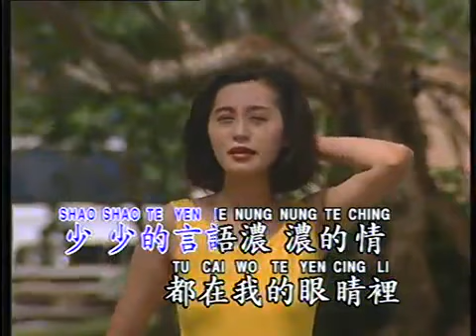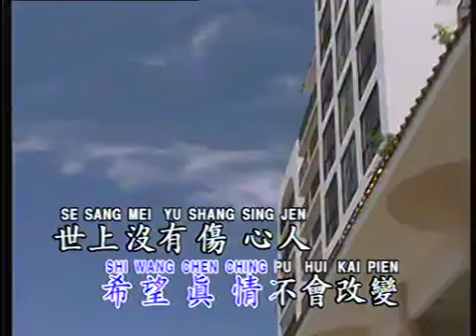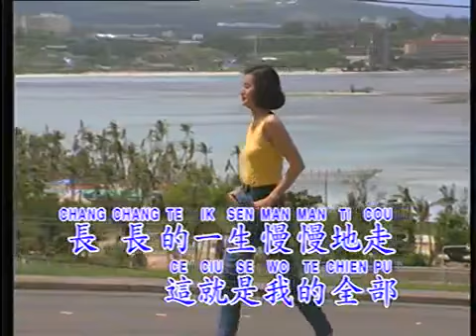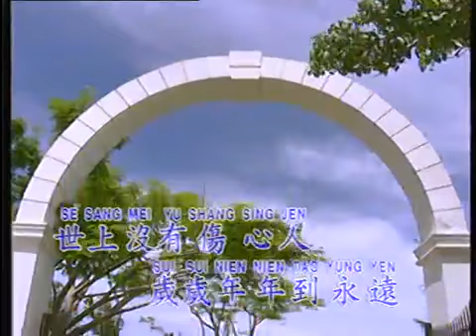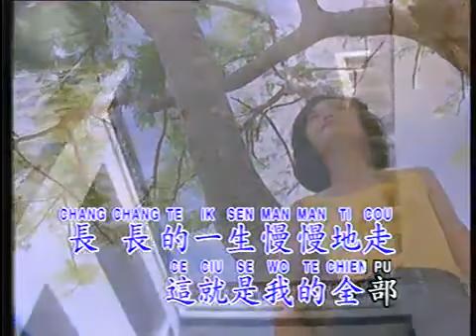XI WANG - WANG JIE (DAVE WANG)